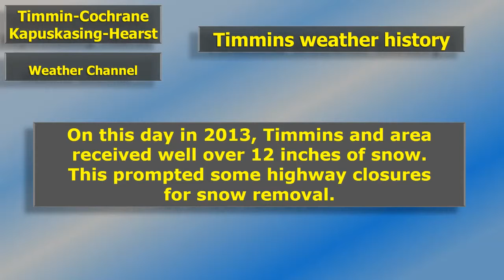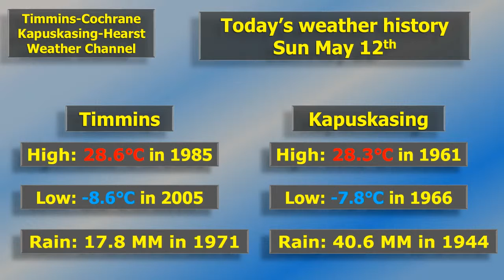Sun May 12th, 2019 Happy mother's day on another sunny seasonal day!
Happy Mother's Day to everyone in Northeastern Ontario.  Today's music "After Tea", featured on The Weather Network in 1989 (for you Tea lovers with mom).  The historical weather is lengthy, because I found some historical pictures in my iphone album that I wanted to share, with the music track: Summer Rain, also featured on TWN in the mid 1990s.